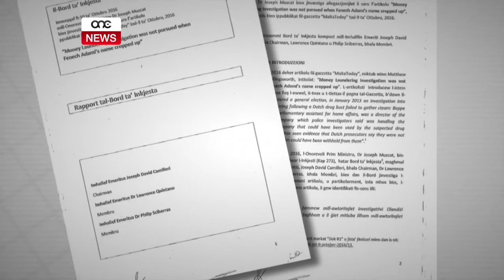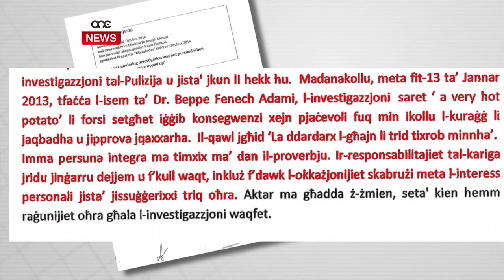BUSUTTIL JIDDEFENDI LIL FENECH ADAMI.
ONE.COM.MT • Il-Kap tal-Partit Nazzjonalista, Simon Busuttil, baqa’ jiddefendi lil Viċi-Kap tiegħu, Beppe Fenech Adami, anke jekk huwa suġġett ta’ investigazzjoni mill-Financial Intelligence and Anaylsis Unit.